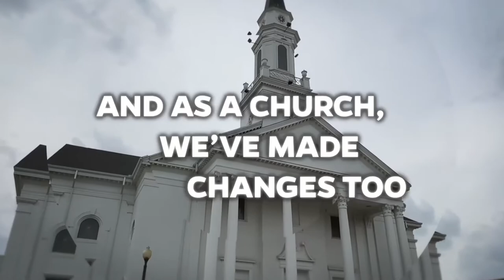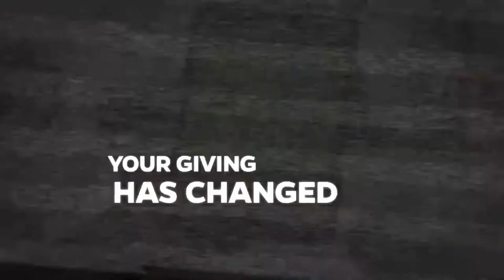Traditional - Hearing Impaired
Easter - April 12, 2020